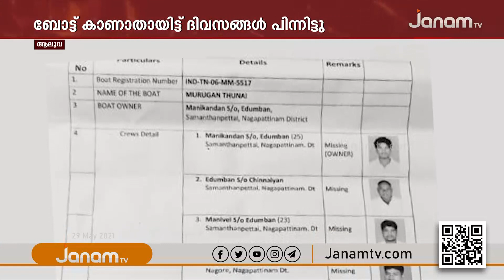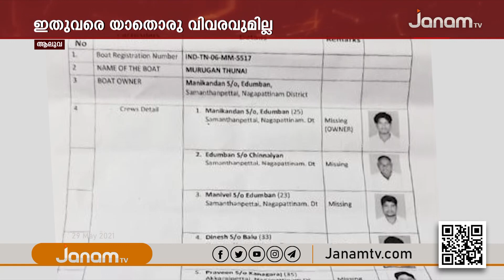മത്സ്യബന്ധനത്തിന് പോയ ബോട്ട് കാണാതായിട്ട് ദിവസങ്ങൾ പിന്നിട്ടിട്ടും യാതൊരു വിവരവുമില്ല